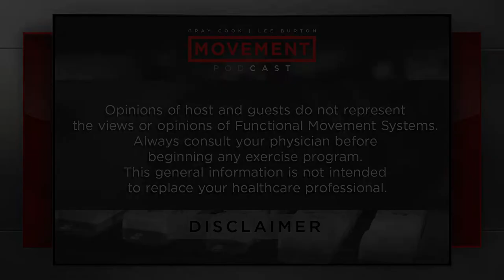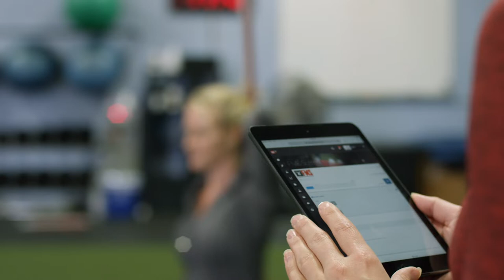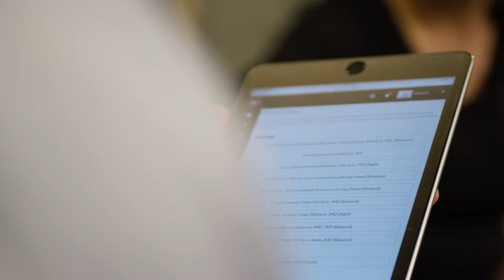S3 E31: Working Out After 40 w/Guest Brian Nguyen | Movement Podcast with Gray Cook & Lee Burton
George Burns once said, “You can’t help getting older, but you don’t have to get old.”

As we age, we have the opportunity to either lower our movement expectations -- or do something about it.

Today we discuss working out after 40. The guys give advice on aging gracefully, setting ourselves up for better movement now, no matter your age,  and how our approach can vary based on gender.

In the second half, a friend of the show, Brian Nguyen returns to weigh-in. They tackle motivation, goals, prioritizing yourself, and how alcoholic kombucha just may be the ultimate answer.

So stretch your back and let’s get moving with this episode of the Movement Podcast -- powered by FMS.

CHAPTER MARKERS
00:00 Intro
00:01:23 Is your age holding you back?
00:03:37 Lifestyle screen
00:04:34 Expectations and modifications
00:06:58 Advice for the younger listeners
00:08:27 Testosterone Levels
00:12:00 Women compared to men
00:15:14 Brian Nguyen joins us
00:16:17 Goals change after 40
00:19:35 Athlete vs Athletic
00:21:44 The secret to training after 40
00:27:00 Willingness to give up/ moderation
00:30:29 Alcoholic Kombucha
00:31:09 Fireside Chat with Gray Cook